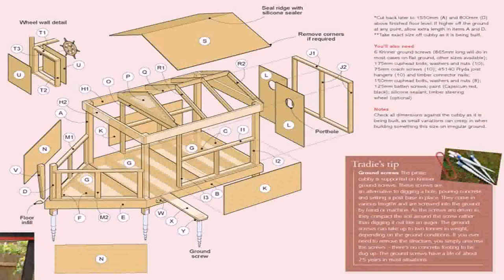Buy Car NY 5% DP